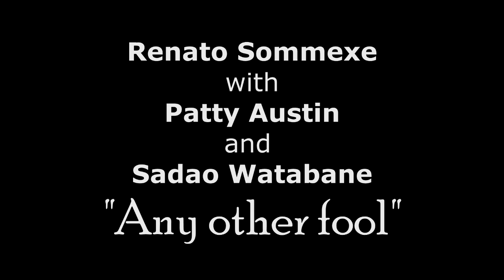Patti Austin and Sadao Watanabe "Any other fool" by Renato Sommexe on Keys - Smooth jazz R&B pop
Patti Austin (Nova Iorque, 10 de agosto de 1950[1]), é uma cantora americana de jazz e R&B e ganhadora do Grammy.
Carreira
Patti fez sua estreia no Apollo Theater aos quatro anos e teve um contrato com a RCA Records quando tinha apenas cinco. Quincy Jones e Dinah Washington proclamaram-se padrinhos de Austin.

No final da década de 1960 Austin foi uma prolífica cantora de estúdio e de jingles. Durante a década de 1980, fez parte do selo de Quincy Jones, a Qwest Records, começando nesse momento a fase na qual teve mais sucessos. Ela conseguiu emplacar vinte canções de R&B entre 1969 e 1991, obtendo sucesso nas paradas de Hot Dance Music/Club Play, com a canção que atingiu o topo em 1981, "Do You Love Me?" / "The Genie".

Por favor peço que se comuniquem comigo tambem
por zap ou messenger pois nunca vejo os comentarios dos videos
e aí fica parecendo falta de atenção com voce !